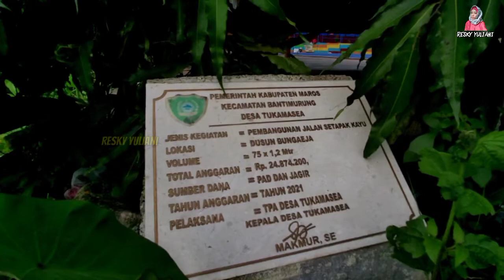Wisata Jembatan Pelangi Di Bungaeja || Destinasi Agrowisata Baru Di Maros